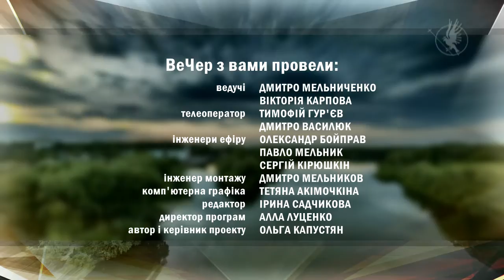ВеЧер 19.09. Фіналіст конкурсу "Чернігів The Best" | Вечірній Чернігів